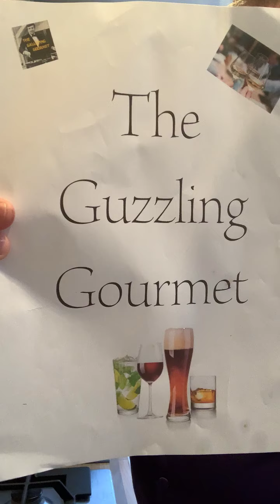Blue Corn and Cheese Quesadillas Part 1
A step by step guide to making Blue Corn and Cheese Quesadilla's using blue corn tortillas, a mixture of three cheeses and spinach